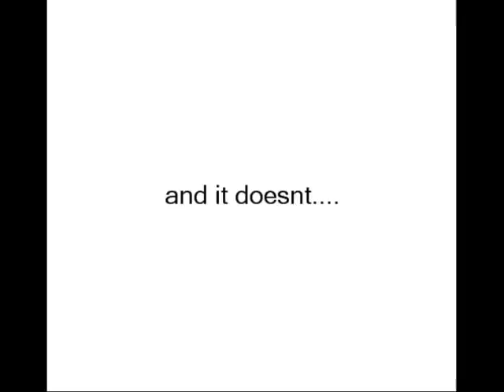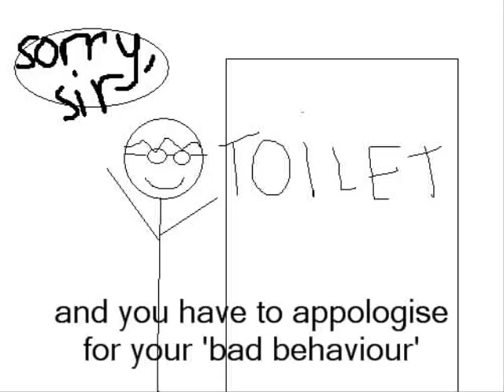Re: Grocery stores.....I hate work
couldnt attach the audio so i just put some random music on and subtitles, feel free to dance to the music
x